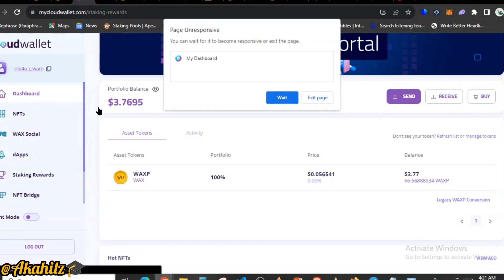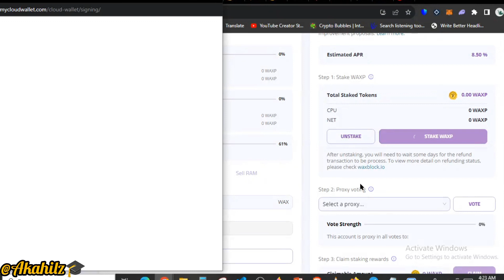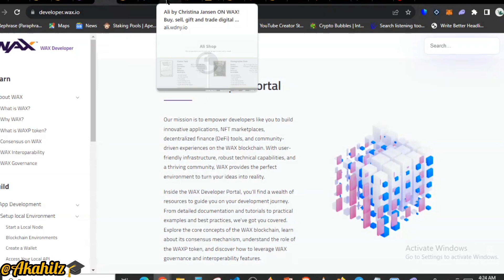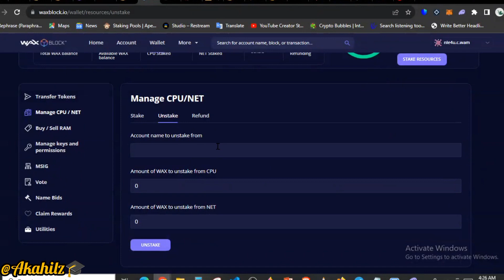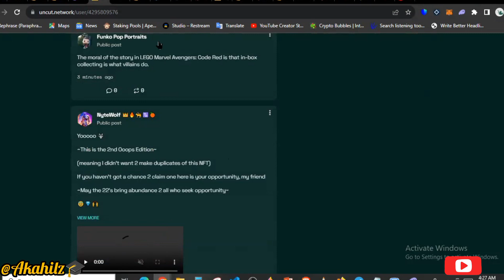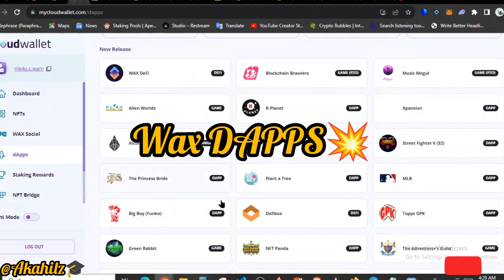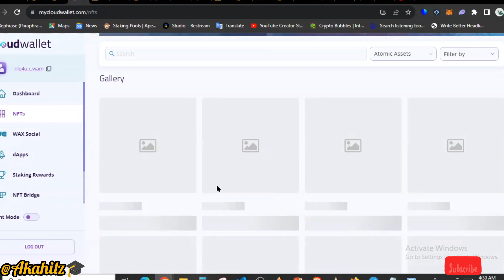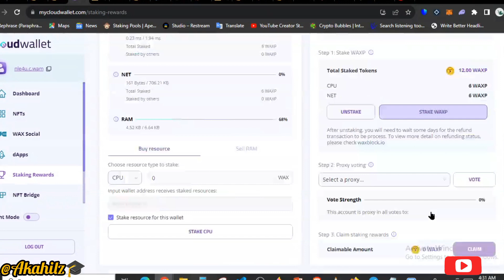How To Stake Your Waxp Tokens - NFT Transfer | Wax Social | Cloud Wallet | Wax Blockchain Review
How To Stake Your Waxp Tokens - Wax Blockchain Review Akahilz Waxp